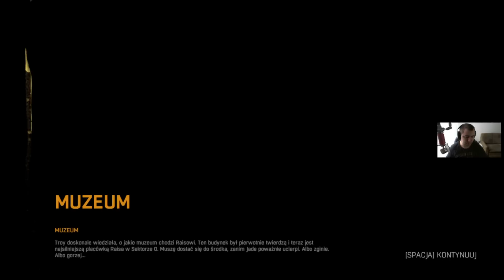Dying Light #23 - "Siedziba Raisa" | PC | PL Gameplay | HusiekGaming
♦ Lajk dla nowej serii :) Nie zapomnij o nim dzieki :D

Cześć! Witajcie w Harran mieście opanowanym przez Zombie, przed wami gra Dying Light wyczekiwana produkcja firmy Techland. Nie zapominajcie oceniac i komentować filmów.

Dying Light to gra akcji z otwartym światem, utrzymana w klimatach survival horroru. Produkcję opracowało polskie studio Techland. Jest to swoisty miks Dead Island, produkcji tego samego zespołu, oraz Mirror’s Edge od twórców serii Battlefield. Akcja tytułu została ukazana z perspektywy pierwszej osoby.
Wcielamy się w jednego z czterech bohaterów, trafiając do miasta Harran, wzorowanego na Rio de Janeiro, pełnym charakterystycznych faweli. Ludność metropolii została zainfekowana tajemniczym wirusem, który błyskawicznie zmienił wszystkich w zombie. Twórcy gry wykorzystali tutaj motyw zbliżony do tego znanego z filmu Jestem Legendą z Willem Smithem w roli głównej – w ciągu dnia zombie są mało aktywne, ale w nocy uaktywniają się ich groźniejsze mutacje. W związku z tym rozgrywka dzieli się na dwie części - gdy jest jasno, swobodnie eksplorujemy otoczenie, poszukujemy surowców i broni, a gdy nastaje noc, desperacko bronimy się przed agresywną hordą.